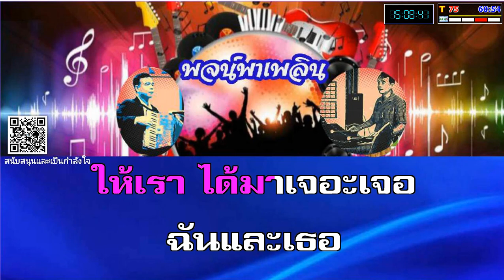แต่ปางก่อน คาราโอเกะ รวมดาว Eb